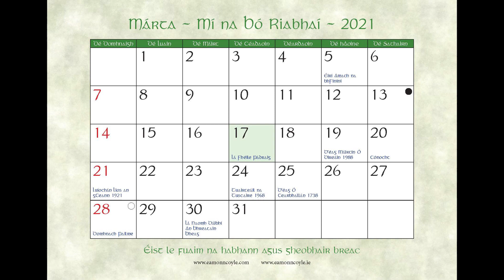Priority Construction Ltd. Supports Féilire 2021 and The Peter McVerry Trust.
Priority Construction Ltd.  Supports Féilire 2021 and The Peter McVerry Trust.  Supporting Our 2021 Irish Language Calendar.   Féilire 2021.